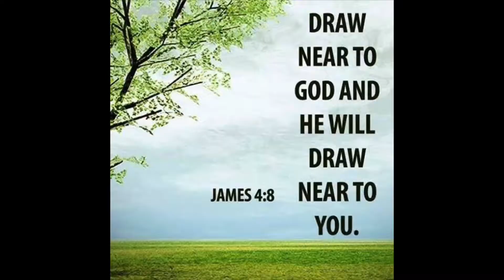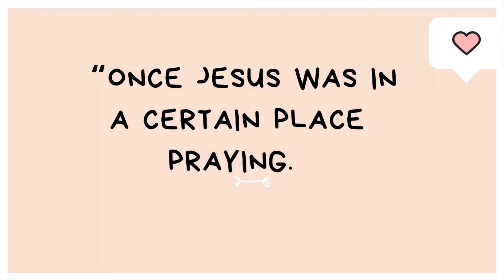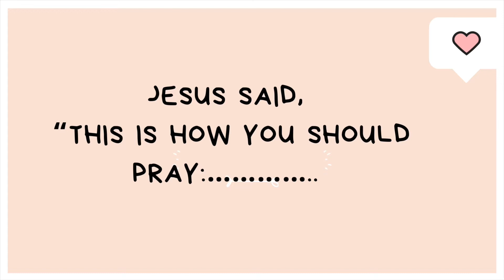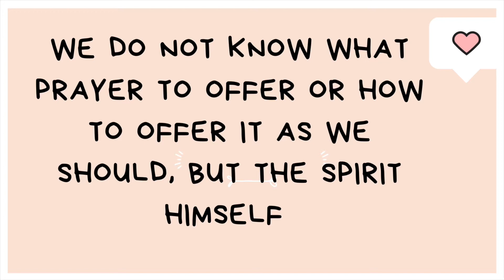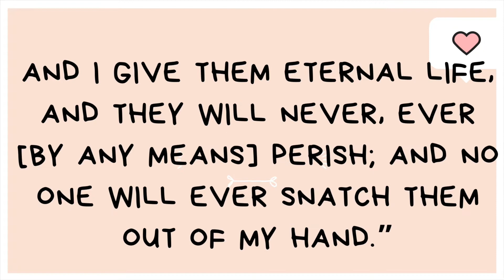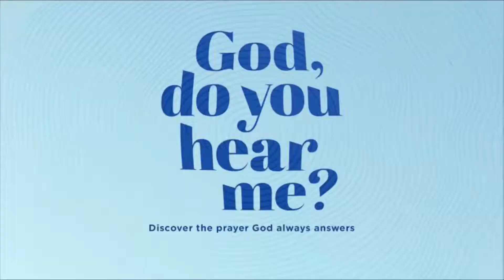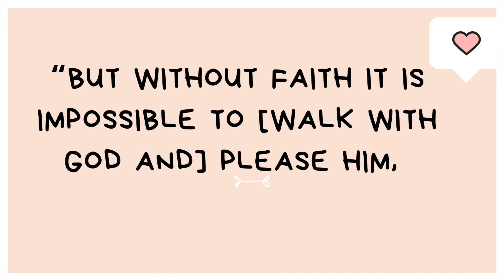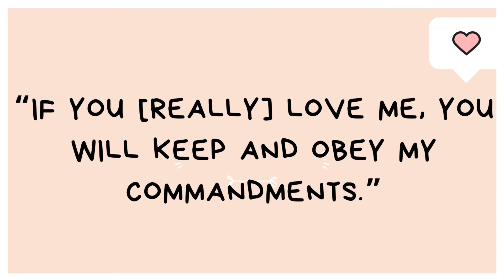How to cultivate your Relationship with God Part 2 Mrs Ayeni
How to cultivate your relationship with God?

A personal relationship with God is just like a relationship with anyone else in your life. It's Fellowship, Love and Trust Between you and him. It means to know him and to be known by him. It's more than just going to church or even just reading our bibles. We were created for relationship with God, in Fact, it's our primary purpose in Life.

Today, am sharing from my personal experience on how I am developing my relationship with God.

Please see my previous Video 👇

How to Cultivate a Personal Relationship with God: 7 Actionable steps. Part 1